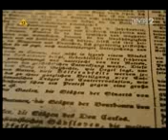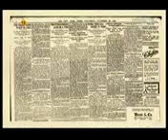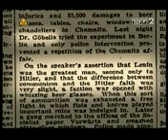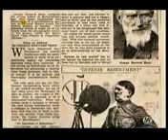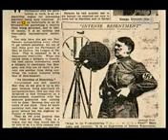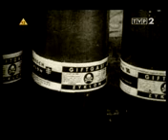Historia Związku Radzieckiego 2/6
The Soviet Story / История СССР / Фільм телебачення Польщі

The Soviet Story — film dokumentalny nakręcony w 2008, opowiadają
cy o sowieckim terrorze wewnętrznym jak równieź niemiecko-sowieckiej współpracy przed 1941 r. Autorem scenariusza oraz reźyserem jest Edvins Ĺ nore, a jego finansowanie zapewniła grupa posłów z Parlamentu Europejskiego z frakcji Unia na rzecz Europy Narodółw. Film zawiera wywiady z zachodnimi jak rółwnieź rosyjskimi historykami, między innymi Normanem Davisem, Borysem SokoĹowem, pisarzem Wiktorem Suworowem, oraz Władimirem Bukowskim, członkami Parlamentu Europejskiego, jak rółwnieź ofiarami sowieckiego terroru. Główną
 tezą
 filmu jest wskazanie analogii, na płaszczyżnie filozoficznej, organizacyjnej jak równieź politycznej pomiędzy systemem nazistowskim i komunistycznym we wczesnych etapach II Wojny Ĺwiatowej. W filmie podkreślono przede wszystkim Wielką Czystkę, HoĹodomor, masakrę w Katyniu, współpracę Gestapo i NKWD, masowe deportacje prowadzone przez Zwią
zek Radziecki, jak rółwnieź eksperymenty medyczne w Gułagach dokonywane na ludziach.